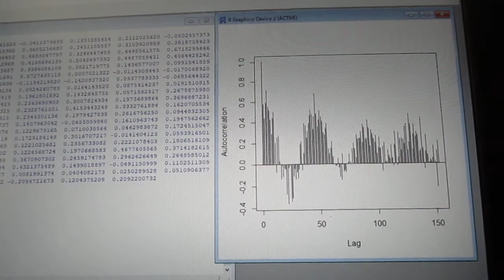超音波の伝搬状態を測定・解析・評価する技術 ultrasonic-labo